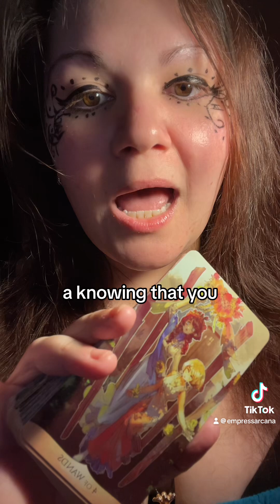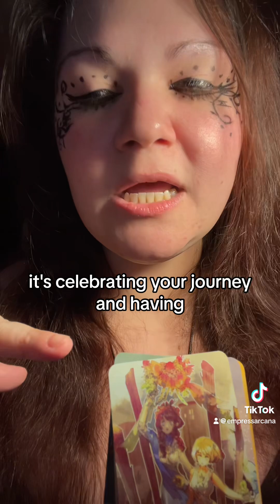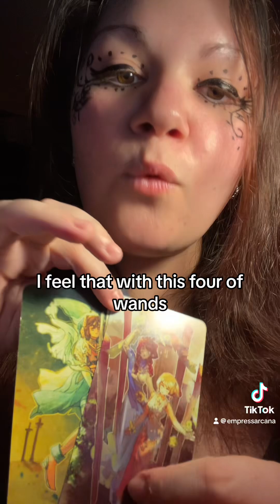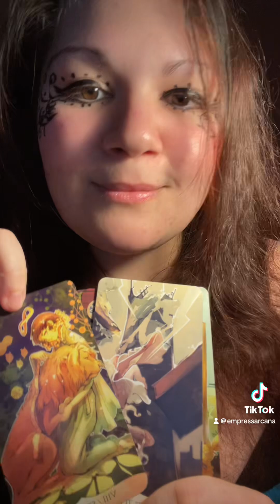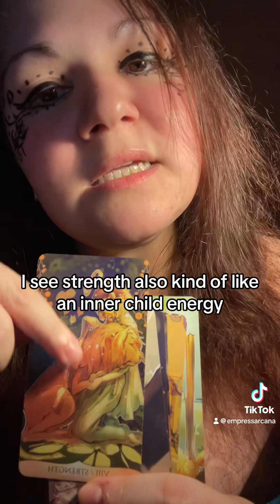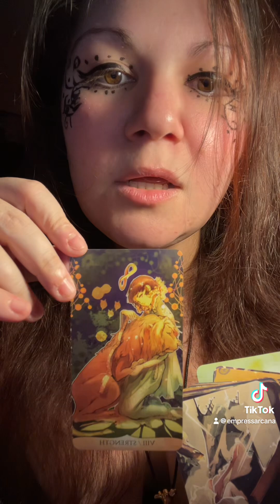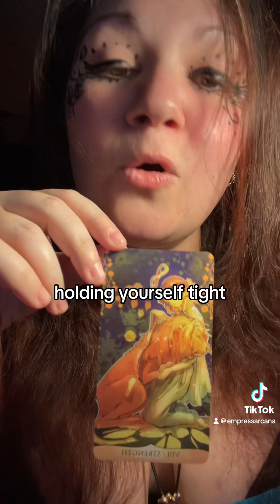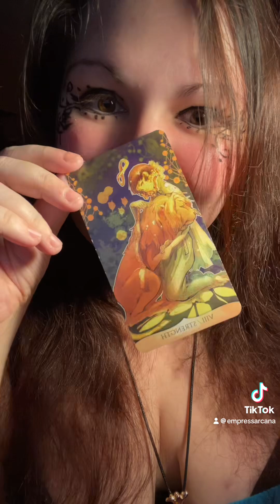Channeled messages for the new moon in Gemini: honoring every part of you.